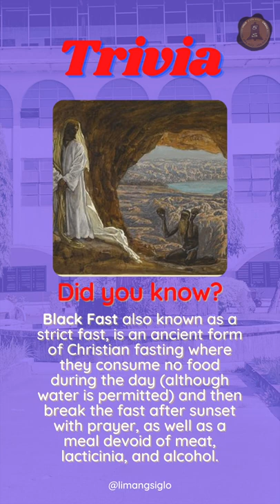Hagios : Saint of the Day ( March 15 ) - Saint Louise de Marillac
Saint Louise de Marillac, born on August 12, 1591 in Meux, France. She was the co-founder, with Vincent de Paul, of the Daughters of Charity whose work is caring for the sick, the poor, and the neglected. Aided by her directors, she entered into profound prayer in the tradition of the Rhenish-Flemish spiritualists, and had been introduced to the French school of spirituality of Cardinal Pierre de Bérulle. She died March 15, 1660 in Paris, France.

Trivia:
Black Fast, also known as a strict fast, is an ancient form of Christian fasting where they consume no food during the day (although water is permitted) and then break the fast after sunset with prayer, as well as a meal devoid of meat, lacticinia, and alcohol.